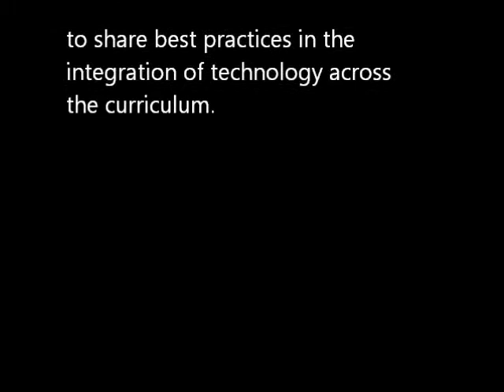google fi application.wmv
Application for the Google Faculty  Institute, Aug. 10-12, 2011

Purpose: To share best practices in the integration of technology across the curriculum.

Dr. Katherine Bates - Assistant Professor of Biology, CSU Dominguez Hill